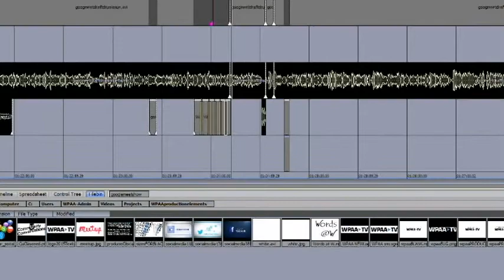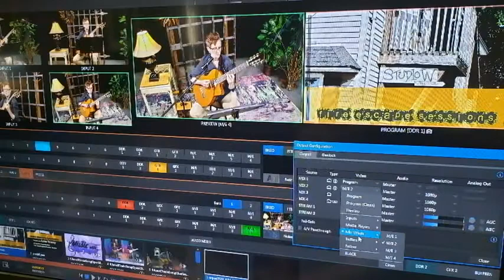Supporting Citizen Media Makers In COVID TIME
Citizen Media Producer and Host of MidLifeMatters Georgian Lussier catches up with WPAA-TV Executive Director Susan Huizenga about what is new and available at wpaatv during COVID times when social gathering is restricted. BusyDifferently NowMoreThan Ever